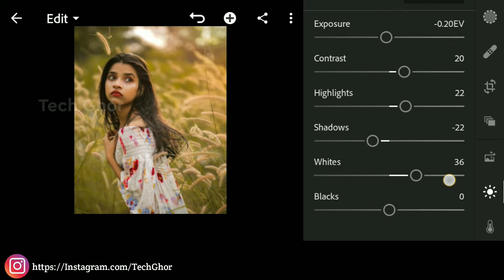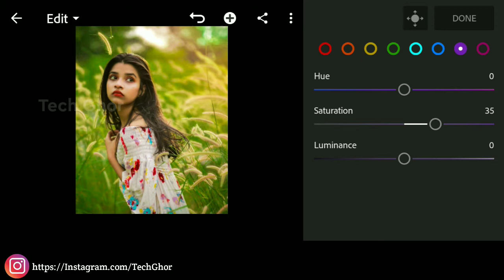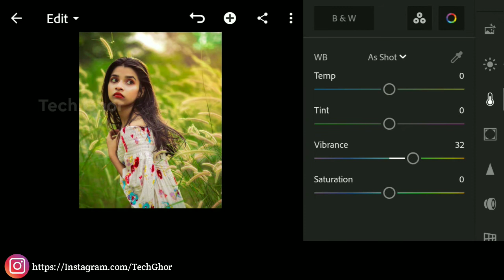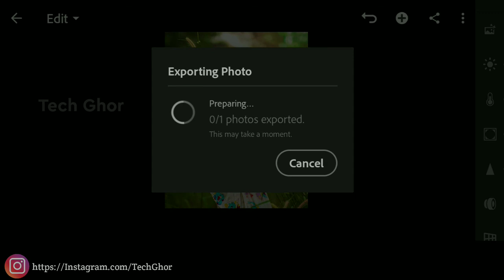2021 Ki Sabse Best Photo Edit Colorful Tone | Sun light & Green Tone Photo Edit | Lightroom Tutorial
2021 Ki Sabse Best Photo Edit Colorful Tone | Sun light and Green Tone Photo Editing | Lightroom Tutorial

                 🔍Search Word🔎

Picsart
Snapseed
Lightroom
Kinemaster
PS Touch ( Android )
Mobile Editing
Picsart Photo editing
Picsart tutorial
Snapseed Photo Editing
Snapseed tutorial
Kinemaster Video Editing
Kinemaster Tutorial
Mobile Phone Photo Edit
Tech Ghor
Lightroom tutorial
lightroom photo editing
photo edit tutorial
colorful photo edit
sabse best photo edit
2021 ki sabse best photo edit
dark effect
dark tone
blue and dark
blue and yellow
green and Brown
free preset
lightroom preset
mobile lightroom preset
preser download free
tutorial in mobile